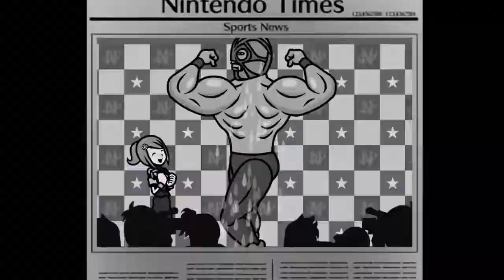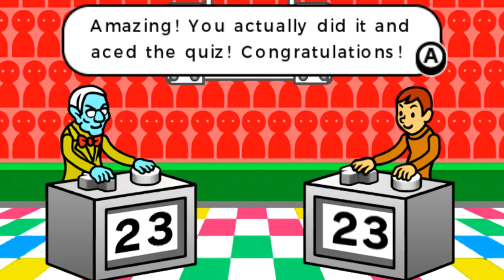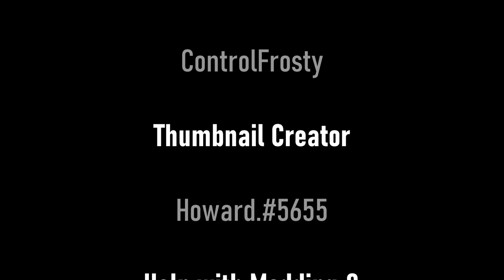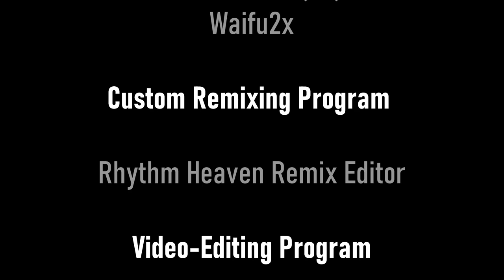Rhythm Heaven Custom Remix Compilation - The ENTIRE Crash Twinsanity Soundtrack!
I've been working on this project for approximately 7 months, this may be my greatest project yet.

Thanks to Howard.#5655 for making this thumbnail!

Join Rhythm Gehenna! A server with a community that takes interest in the Rhythm Heaven series

0:00 Intro
0:28 N. Sanity Beach
3:18 Mecha Bandicoot
5:43 Cavern Catastrophe
8:18 Totem Hokum
10:38 River Rollerbrawl
12:53 Worm Chase
15:24 Tikimon God
17:28 Iceberg Lab
19:36 Ice Climb (Unused)
22:15 Uka Uka
24:15 Slip Slide Icecapedes
26:24 High Seas Hi-Jinks
28:54 N. Gin
30:54 Rusty Walrus
33:20 N. Brio & N. Tropy
35:31 Academy Of Evil
37:40 Boiler Room Doom
40:09 Dingodile
42:28 Classroom Chaos (Crash)
44:33 Classroom Chaos (Cortex)
46:52 Classroom Chaos (Unused)
49:00 Rooftop Rampage
51:06 Madame Amberly
53:16 Iceberg Lab (10th Dimension)
55:18 Twinsanity Island
57:53 Rock Slide Rumble
1:00:14 Bandicoot Pursuit
1:02:06 Ant Agony
1:04:36 Evil Twins
1:07:33 Crash Bandicoot's Brain (Ending)
1:08:08 Gone A Bit Coco (Credits)
1:11:09 Credits